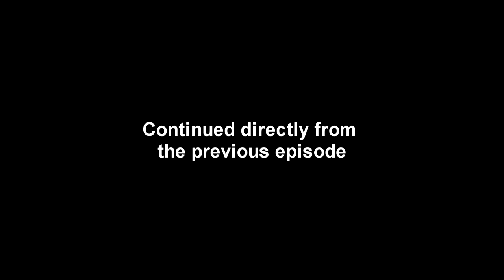Kerbal Space Program 1.8 Stock Career 42 - Asteroid Mission Part 2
I aim to place a Class C Asteroid into Duna orbit to fulfill a contract. Recorded during a Twitch livestream.